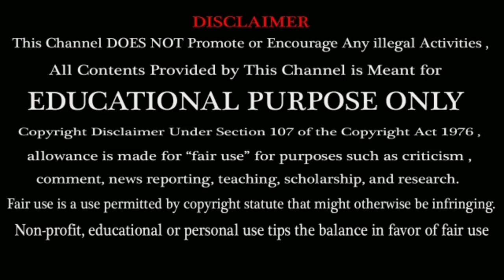IPL 2020 Cancelled or NOT ? | IND vs SA Cancelled ! C Affect the Cricketer | Cricket Updates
Indian captain Virat Kohli was not overly bothered after losing the ODI series against New Zealand recently as he insisted that 50-over cricket is irrelevant in 2020, with the T20 World Cup set to take place later in the year. But the 3-0 whitewash that the Men in Blue suffered against the Kiwis might lead to some changes in the Indian squad for the upcoming ODI home series against South Africa.

The extraordinary situation prompted the Board's top officials to meet the eight franchise owners on Saturday and explore various options, including organising a curtailed tournament.

Asked if the cash-rich event could be a curtailed one, Ganguly said, "It will happen, because if it is April 15, then, in any case 15 days are gone, it has to be truncated. How truncated, how many games, I can't say at the moment."